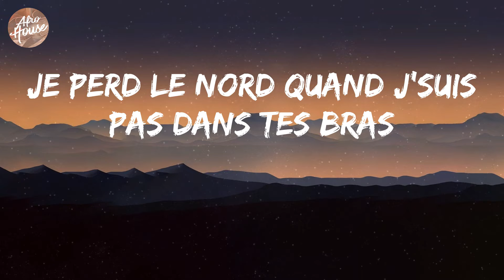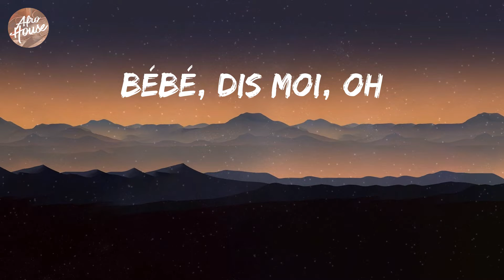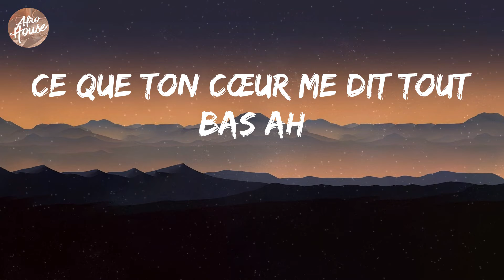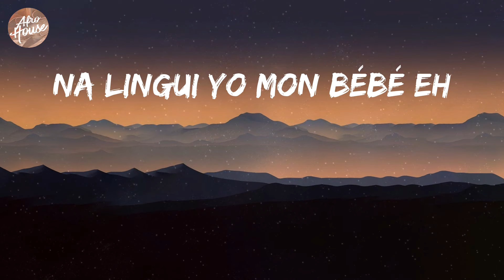Emma'a - Encré (Lyrics)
Emma'a - Encré Lyric Video

Lyrics: Encré
Je t'ai encré dans la peau
Toi seul connais les mots pour m'apaiser, dis les alors
Toi seul connais les gestes pour m'apaiser, fais les alors
Je t'aime trop ça devient illicite
Sans trop d'efforts tu m'as fait vaciller
Et ça devient difficile, oh
Oh, d'envisager un lendemain sans toi
Je perd le nord quand j'suis pas dans tes bras
Si c'était à refaire, j'te choisirais encore
Bébé, dis moi, oh
Entends-tu ce que veut te dire mon cœur?
Seras-tu toujours la cause de mes pleurs?
Ce que ton cœur me dit tout bas
Ce que ton cœur me dit tout bas ah
(Pour m'apaiser oh, fais les alors)
Oh détenteur, détenteur d'mon âme
Je te donnerai tout par amour
Quand tu m'dis n'aie pas peur mon bébé
C'est c'que je préfère
Ah détenteur, détenteur de mes peurs
Toujours là quand je crie au secours
Tes gestes remplis d'amour
Mais tu n'le dis pas
Avec toi j'me jette à l'eau
Bébé dis moi ces mots
Je veux entendre tes mots
Na lingui yo bébé
Na lingui yo mon bébé eh
Prends moi motema bébé, ah
Emma'a Emma'a bébé
Te dit na lingui yo mon bébé
Prends moi motema bébé, bébé, bébé
Ah
(Well it's a naughty business)